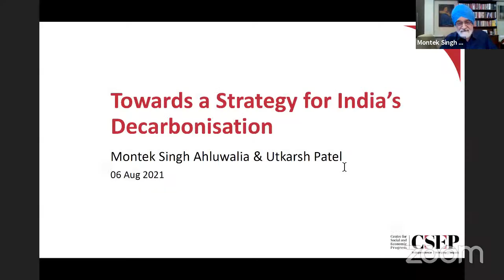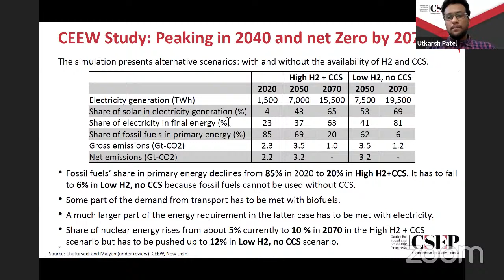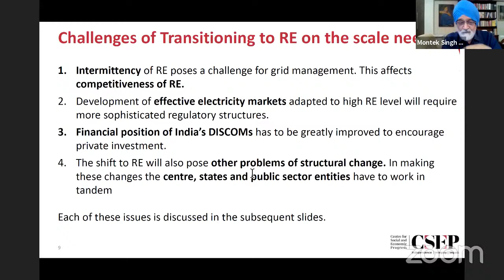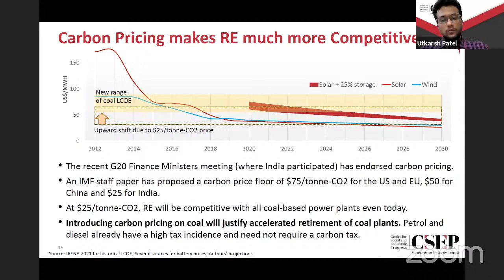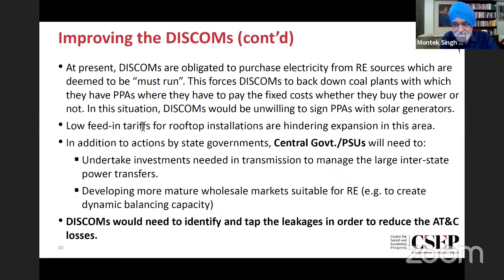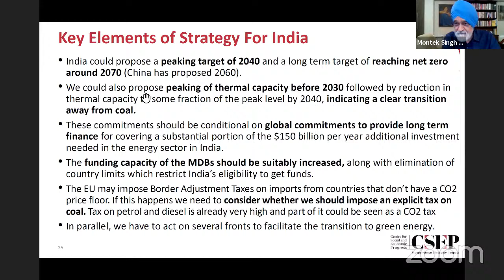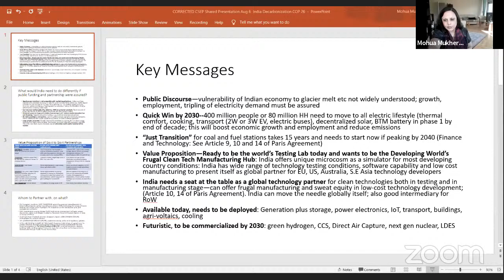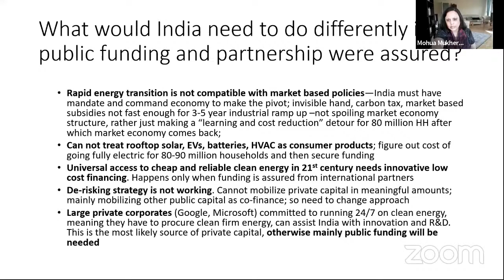Flagship Seminar: Towards a Strategy for India’s Decarbonisation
The Centre for Social and Economic Progress is delighted to invite you to our next Flagship Seminar on ‘Towards a Strategy for India’s Decarbonisation’ on August 6, 6 PM-7.30 PM. Montek Singh Ahluwalia, Distinguished Fellow, CSEP and Utkarsh Patel, Associate Fellow, CSEP, will be presenting, followed by comments from discussants and a question-and-answer round with participants.

Abstract: Decarbonisation has moved to the centre stage globally and the CoP-26 meeting in November is expected to consider the need for ratcheting up commitments beyond those committed at Paris in 2015. Major CO2 emitters such as the US, the EU and China have already put forth net zero targets.

In this presentation, we deliberate on the issues that India needs to consider in outlining its path to low carbon development. We review the findings of several studies to examine the scope for defining a low carbon trajectory based on a dual strategy of electrifying as many sectors as possible and generating the electricity needed through non-fossil fuel sources. We outline the many challenges involved in achieving such a transition and focus on some of the structural changes that are necessary to facilitate it. Based on our review we conclude that India could endorse the need for all countries to adopt a low carbon trajectory but in this context emphasise that a common net zero date for all countries is not just and developed countries should get to net zero earlier than 2050 while developing countries get more time.

We propose that India could consider a long term target of reaching net zero between 2070 and 2080 and also indicate a peaking date for coal capacity in electricity generation some time after 2025 with a gradual decline thereafter. These targets must be anchored in a firm international commitment to ensure adequate financing support for the structural transformation that will be necessary.

Chair: Rakesh Mohan, President & Distinguished Fellow, CSEP

Presenters: Montek Singh Ahluwalia, Distinguished Fellow, CSEP & Utkarsh Patel, Associate Fellow, CSEP

Discussants:

Lord Nicholas Stern, IG Patel Professor of Economics and Government and Chair of the Grantham Research Institute of Climate Change and Environment at London School of Economics

Amitabh Kant, CEO, NITI Aayog

Indu Shekhar Chaturvedi, Secretary, Ministry of New and Renewable Energy, Government of India

Mohua Mukherjee, Former World Bank Head of India Solar Programme

Moderator: Laveesh Bhandari, Senior Fellow, CSEP

Special Participants:

Jamshyd Godrej, Managing Director, Godrej & Boyce

Ajay Mathur, Director General, International Solar Alliance

Arunabha Ghosh, CEO, Council on Energy, Environment and Water

Ulka Kelkar, Director, Climate Program, World Resources Institute, India

Rahul Tongia, Senior Fellow, CSEP

Agenda:

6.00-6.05 PM: Welcome and opening remarks by Rakesh Mohan
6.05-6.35 PM: Presentation by Montek Ahluwalia and Utkarsh Patel
6:35-7.00 PM: Remarks by Discussants
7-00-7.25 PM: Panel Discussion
7:25-7.30 PM: Concluding remarks by Mr Ahluwalia and Vote of Thanks
After registering, you will receive a confirmation email with details about joining the webinar. During the discussion, you will be able to submit your questions via the Q&A chatbox on Zoom. Alternatively, you can also share your questions with us in advance by emailing Ayush Khare, at . If you are unable to join us via Zoom, please join us on our YouTube Livestream.